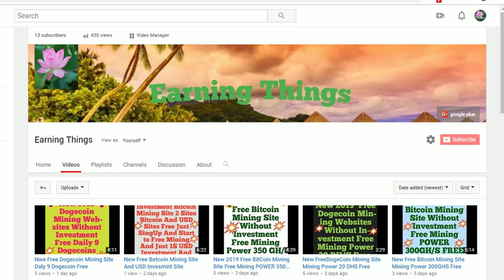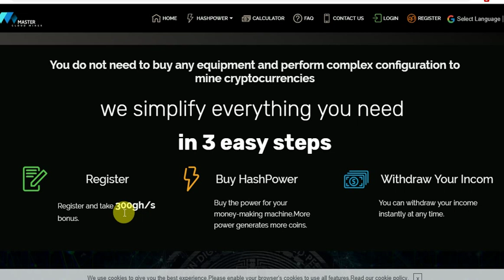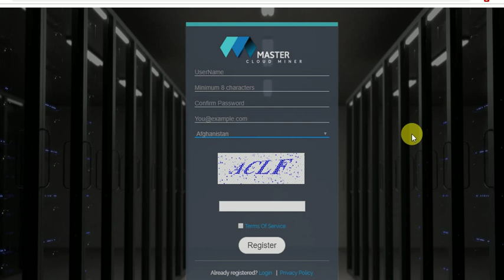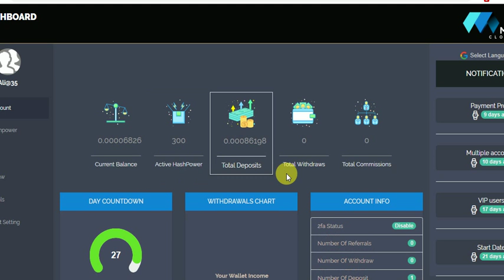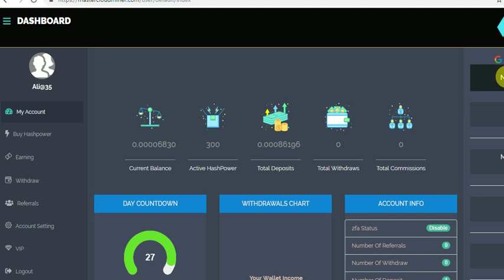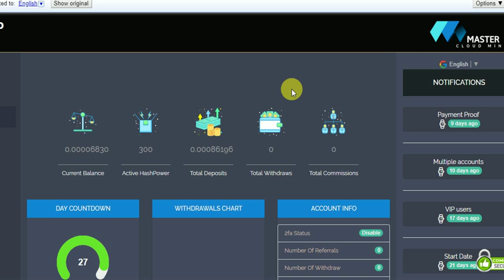New Free Bitcoin Mining Site Free Mining Power 300GHS